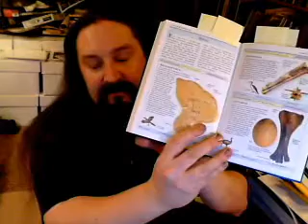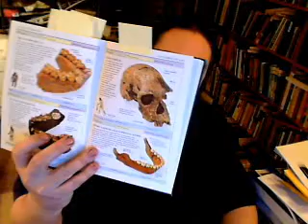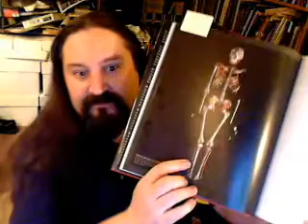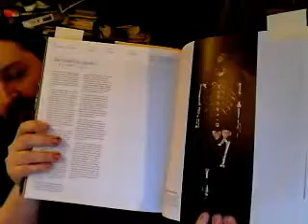Re: The Holes of Evolution part 2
Further rebuttal to Philos71's antievolution screed.